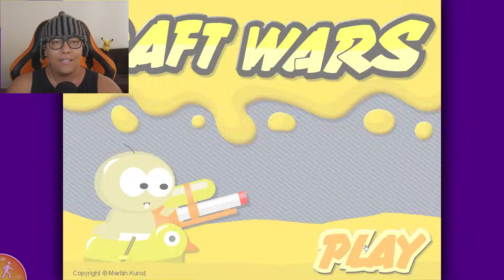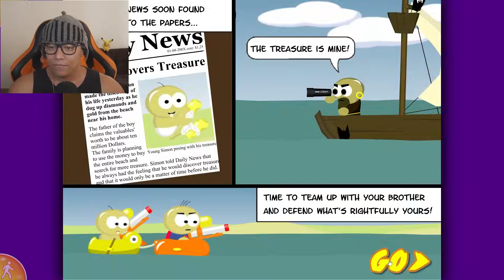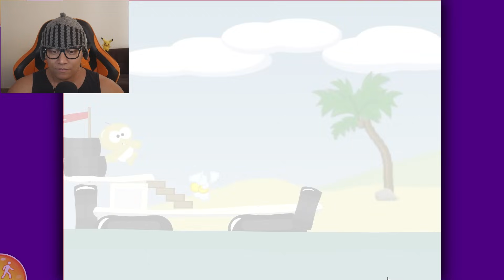VOLTEI NO PASSADO E ZEREI ESSE CLÁSSICO - Raft Wars